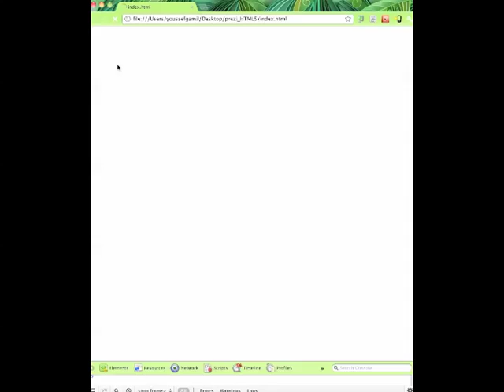Testing HTML5 Canvas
I was just playing around HTML5 Canvas! :)